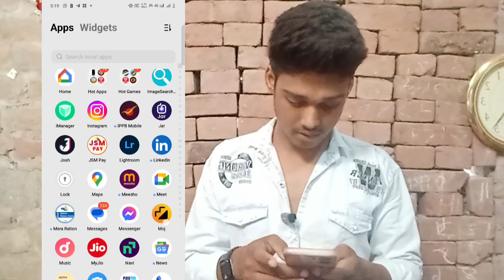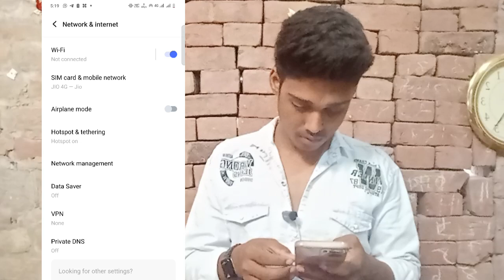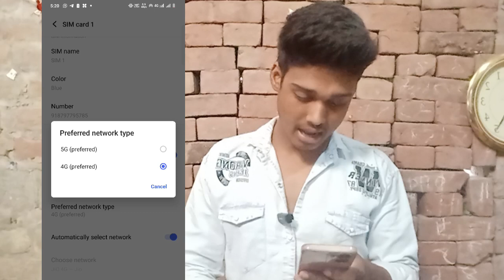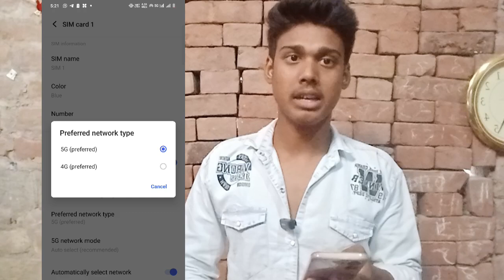Vivo y56 5g network settings | vivo y56 में 5g network कैसे लाय | Vivo y56 5g settings 2024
MY CHANNEL   👉 @tach_vishal

your questions

Vivo y56 5g network settings

vivo y56 5g settings

vivo y56 5g network settings kaise kare

vivo y56 5g network mobile

vivo y56 me 5g kaise chalaye

vivo y56 5g network mode

5g kaise chalaye vivo y56

vivo y56 network settings

vivo y56 5g kaise laye

vivo y56 settings

enjoy education sankalp

From - Bihar (India)